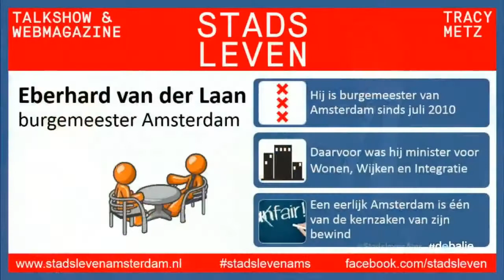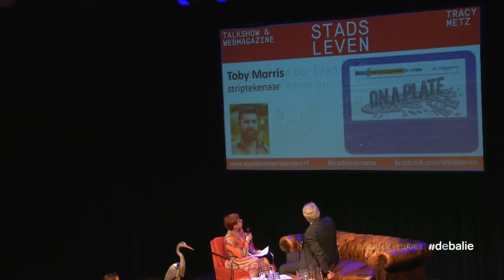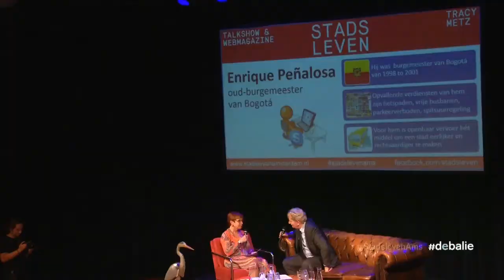Burgemeester Eberhard van der Laan - Stadsleven De Oneerlijke Stad 29 juni 2015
Tracy Metz interviewt burgemeester van der Laan over hoe eerlijk Amsterdam momenteel is voor haar talkshow Stadsleven met als thema in juni ´De oneerlijke stad´

Elke maand leidt journalist en auteur Tracy Metz de live talkshow Stadsleven. Steeds belicht ze een ander thema over het leven in steden in het algemeen en in Amsterdam in het bijzonder. Vaste partners zijn Het Parool, EYE en de Groene Amsterdammer.